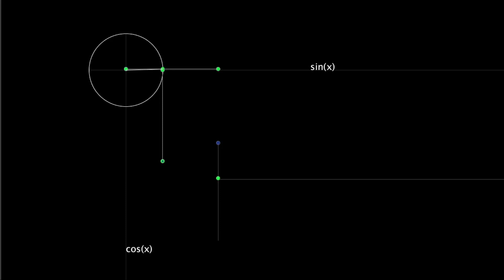Sine and Cos Visualization: Exploring the Beauty of Trigonometry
Discover the true essence of sine and cosine functions with a mesmerizing visualization made using Processing Python mode. Witness how they arise from a unit circle and see trigonometry in action.